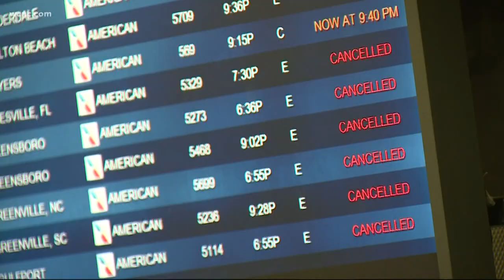Thousands of fliers stranded at CLT airport